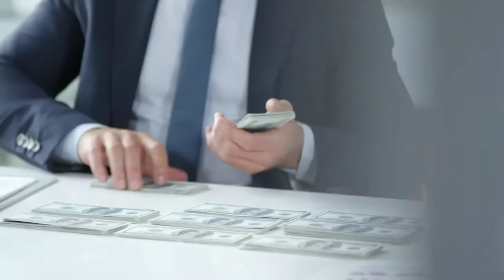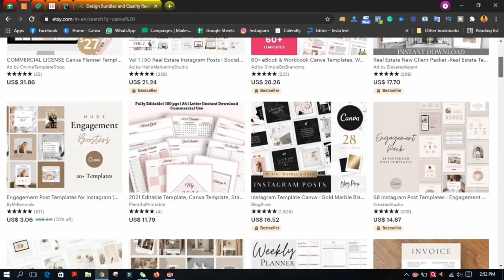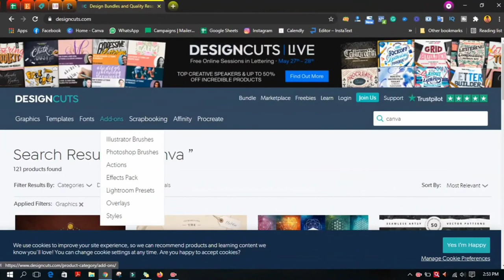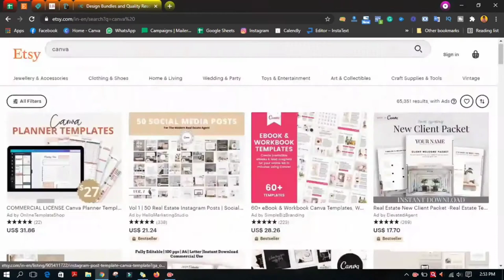Wow US$ 63.25 par sale | Top 5 website to sall canva templates | make money with canva hindi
Canva content mastery | Canva Online Course Basics to advance In Hindi |  As Low As ₹999